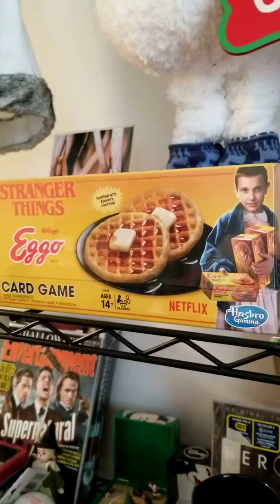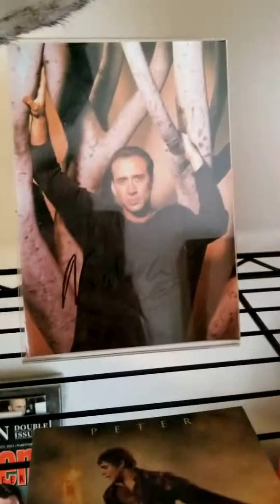Doll collection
Dolls